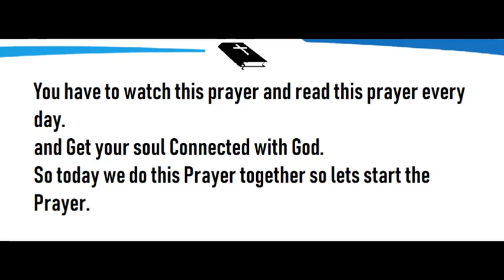Bible Verse for Broken Heart Relationship | Bible Verse for Hurting Heart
Pastor John Scottish
Available on Whats App Also
Get Quick Solution 24*7 Available